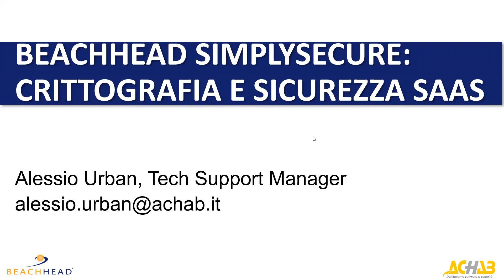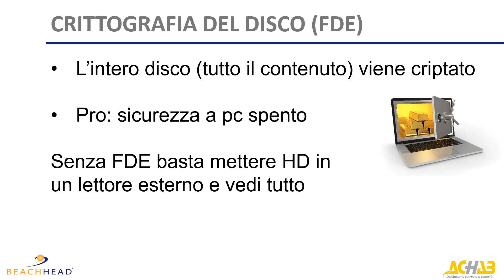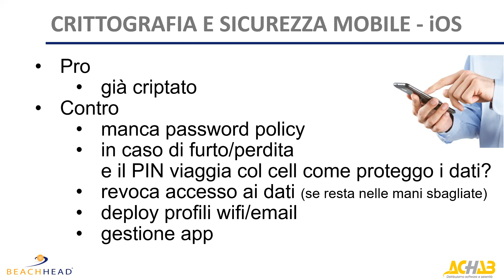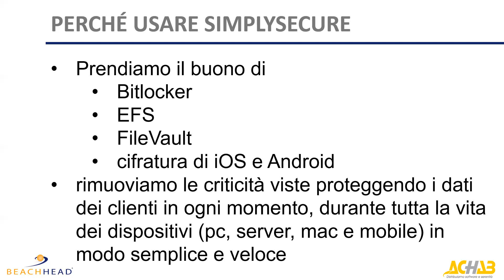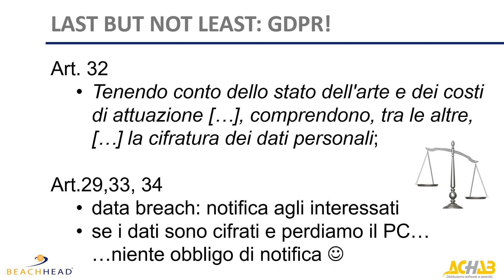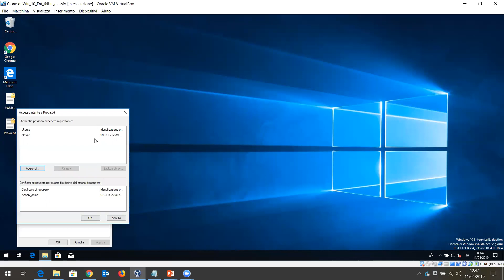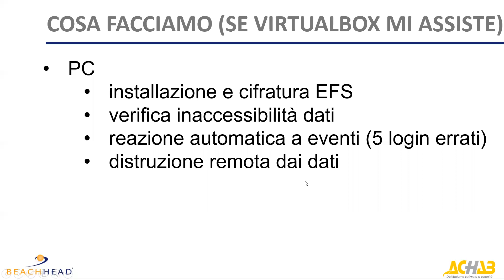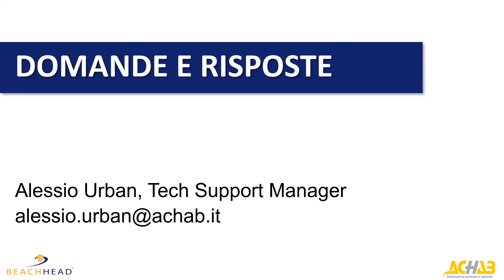Offrire servizi di crittografia e sicurezza in modalità SaaS - Aprile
Durante un webinar abbiamo parlato di Beachhead SimplySecure, la piattaforma cloud per offrire servizi di encryption e sicurezza